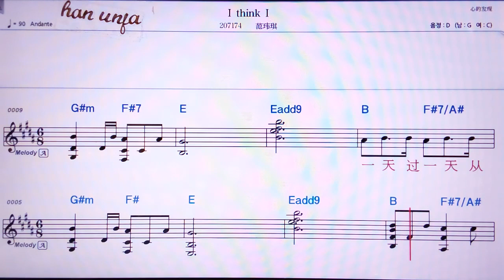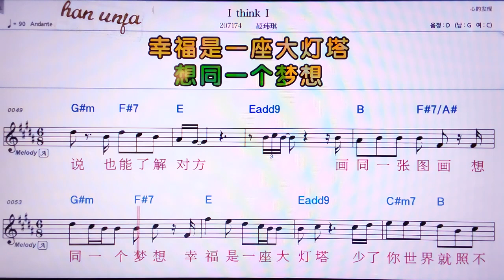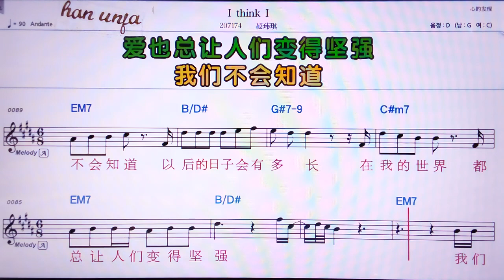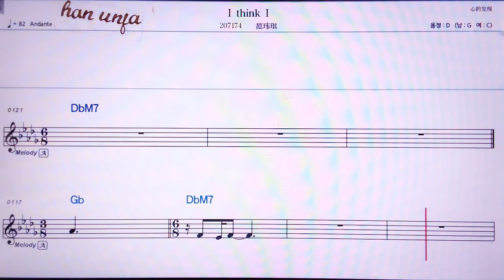💖I think i/판웨이치 👍MR,노래방, 악보, 코드,Karaoke With Sheet Music